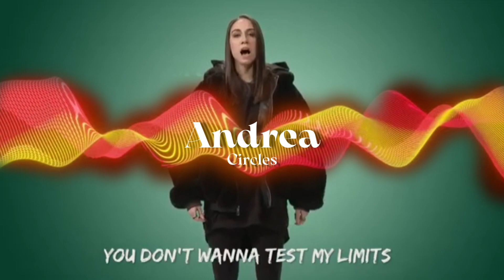🇮🇹 Eurovision 2022: Semi-Final 2 - My Top 8 (so far)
This is my own opinion so please respect it!

ESC 2022 songs:
🇨🇿 We Are Domi - Lights Off
🇪🇪 STEFAN - Hope
🇮🇪 Brooke Scullion - That's Rich
🇮🇱 Michael Ben David - I.M
🇲🇹 Emma Muscat - Out Of Sight
🇲🇪 Vladana Vučinić - Breathe
🇲🇰 Andrea - Circles
🇵🇱 Ochman - River
🇸🇲 Achille Lauro - Stripper

▪︎Credits for the flags go to @AAA Design!